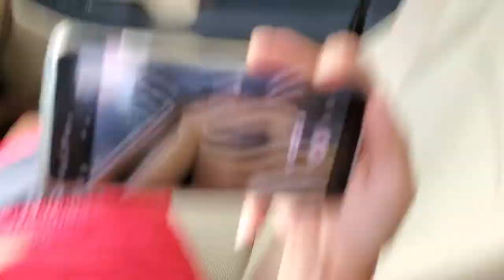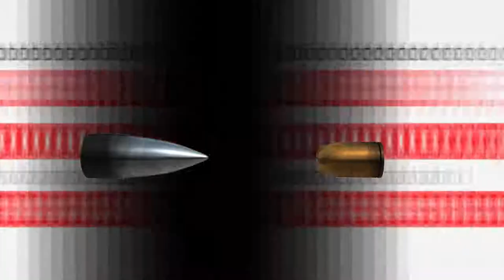Bison in the car! Hilarious!!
Wild Animal Safari in Strafford, Missouri. When I was a kid it was called Exotic Animal Paradise. Thought I'd take my youngest son out there with my wife. This was so much fun!! Absolutely hilarious!

View more videos on my channel. There is something for everyone. Click on the bell icon to get notified when new vids get uploaded.
Killer T-shirts!!
Blog Site!